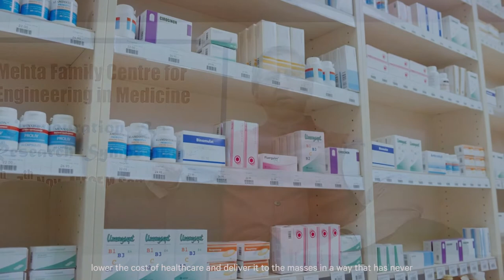Rahul Mehta - Why setup MFCEM at IITK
Mr. Rahul Mehta of the Mehta Family Foundation shares with us why the foundation chose IITK to set up the Mehta Family Center for Engineering in Medicine and the path future medical innovations in the country.